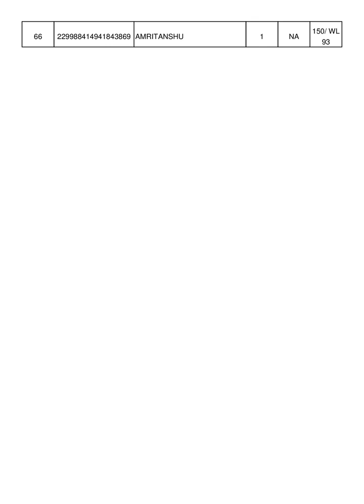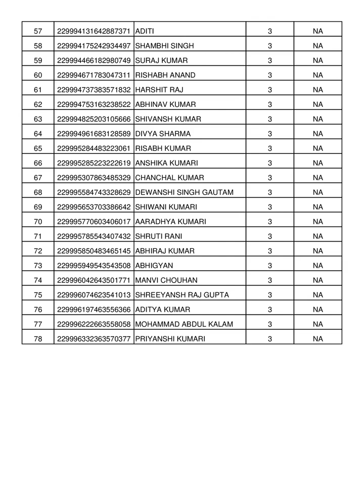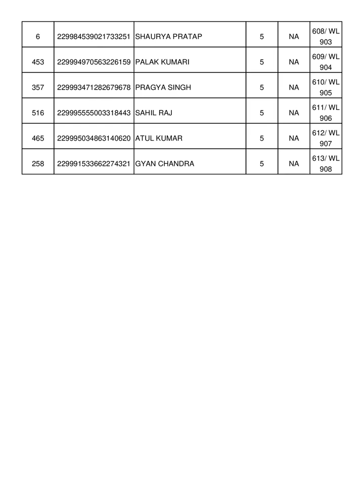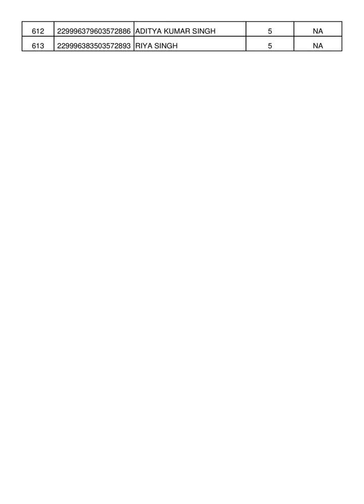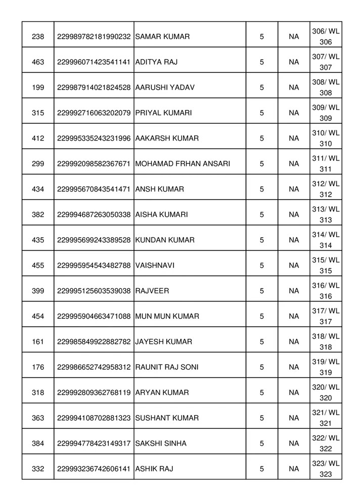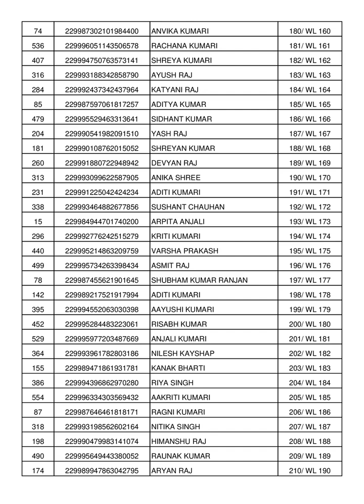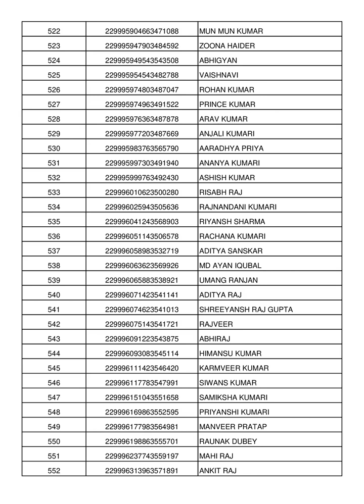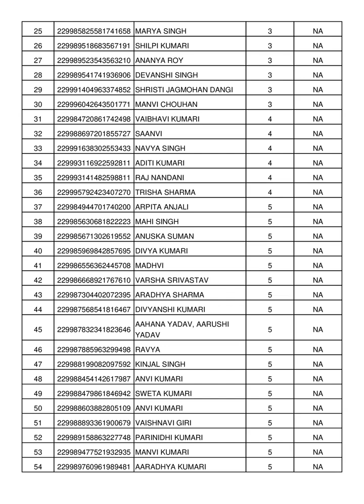Breaking News: KV Admission Lottery Result-Check Now! Lottery Result for KV SONPUR Bihar 2023-24 KVS